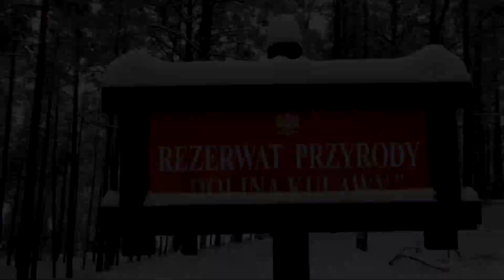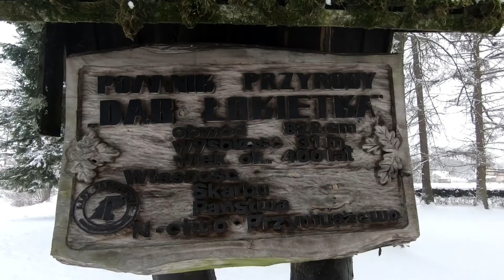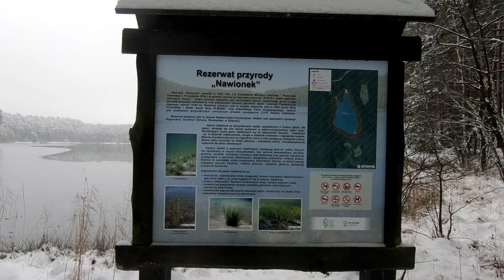Zimowa wędrówka wzdłuż Doliny Kulawy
Głównym celem naszej ostatniej zimowej wędrówki była Dolina Kulawy. Znajduje się ona w na terenie Zaborskiego Parku Krajobrazowego. To malownicze miejsce charakteryzuje się niezwykle urokliwą przyrodą z wieloma rzadkimi, podlegającymi ochronie roślinami. Krajobraz uzupełniają krystaliczne jeziora oraz meandrująca rzeka Kulawa. Chcąc obejść to niesamowite miejsce, trasę można rozpocząć we wsi Laska. Wtedy jednak skazani jesteśmy na zrobienie trasy w postaci pętli. Nasza trasa była zdecydowanie inna, liniowa. Dzięki zewnętrznemu transportowi uczestników, wycieczkę rozpoczęliśmy ją w osadzie Kruszyn, a zakończyliśmy w Swornychgaciach. Dzięki temu oprócz malowniczej doliny, na trasie mogliśmy zobaczyć także inne ciekawe jeziora w tym kilka lobeliowych.

Rezerwat Przyrody "Dolina Kulawy":

Chcąc zapoznać się z przepiękną przyrodą rezerwatu przyrody skorzystaliśmy z wytyczonej w terenie ścieżki dydaktycznej. Z jednej strony rzeki wiedzie ona dość szeroką drogą gruntową, z drugiej mało uczęszczanym leśnym duktem, co z pewnością może być utrudnieniem jeśli chcielibyśmy udać się z dziećmi w wózku. Po drodze występuje też drewniana kładka, która wije się przez torfowiska. Na końcu jest także zadaszona wiata i ławy, to wspaniałe miejsce na piknik. Poruszając się wytyczonym szlakiem dydaktycznym można dokładnie przyjrzeć się całemu systemowi nawadniającemu tutejsze torfowiska, a także poszerzyć swoje wiadomości o rośliny chronione.

Jeziora lobeliowe

Ze wszystkich jezior lobeliowych, które występują w naszym kraju, 95% znajduje się na Pomorzu. Poza Polską, w Europie jeziora tego typu występują jeszcze w Norwegii, Finlandii, Danii i Szkocji. Usytuowane są w obniżeniach terenu; bezodpływowe, naturalne zbiorniki wodne dawniej otoczone były borami sosnowymi, dąbrowami czy buczynami. Cechami charakterystycznymi jezior lobeliowych są: kwaśny odczyn, niewielka ilość soli, skąpożywność, przezroczysta woda i piaszczyste dno. Swoją nazwę zbiorniki te zawdzięczają lobelii jeziornej, która objęta jest ochroną, stąd też w większości tych jezior, niestety, wydano zakaz kąpieli. Latem - przy bezchmurnym niebie i odpowiednim załamaniu światła - woda w tych jeziorach ma piękny, turkusowy odcień. Na trasie naszej wędrówki zobaczyliśmy jeziora Nawionek oraz Piecki. Dotarliśmy do nich wyznakowanymi w terenie lokalnymi ścieżkami dydaktycznymi oraz oznakowanym kolorem zielonym pieszym Szlakiem Zaborskim.

Plany naszych wycieczek: pieszych, rowerowych, spływów kajakowych znajdziesz w kalendarzu na Portalu Regionalnym Trojmiasto.pl:
Organizujemy wycieczki otwarte zarówno dla małych jak i większych grup, zachęcamy do współpracy także firmy, którym zależy na aktywnym wypoczynku swoich pracowników oraz ich integracji w duchu sportu, rekreacji i turystyki.